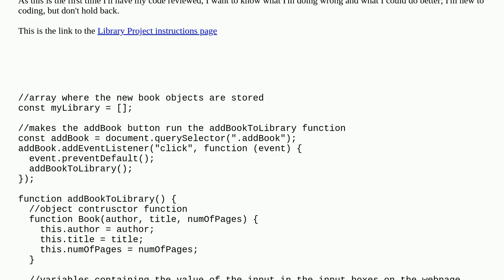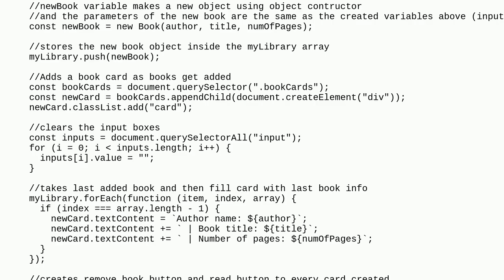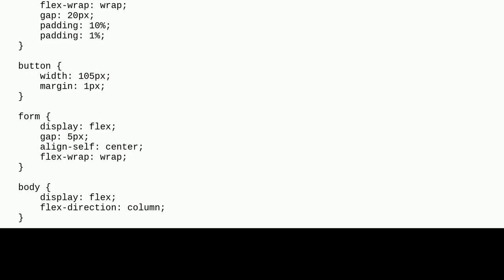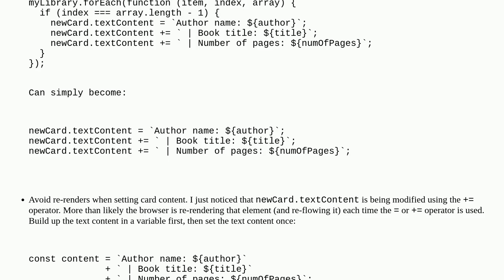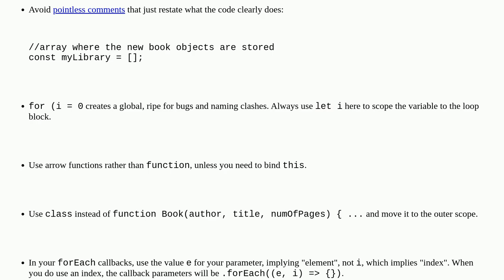Codereview: Library project - javascript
Library project - javascript

A special thanks goes out to the community

  dom javascript html css